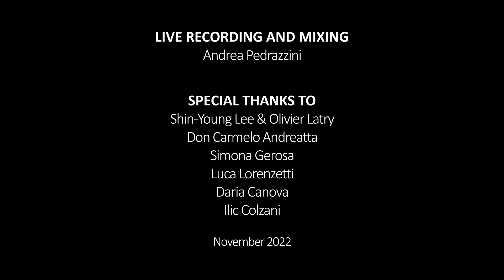J.S. Bach: Brandenburg Concerto n. 2 ~ III. Allegro - Shin-Young Lee & Olivier Latry | AOL live 2020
September 20, 2020 - Locarno (Switzerland)
AOL - Amici dell'organo di Locarno ...in concerto!
SHIN-YOUNG LEE - ORGAN
OLIVIER LATRY - ORGAN
International Concert Organist
Brandenburg Concerto n. 2 BWV 1047: III. Allegro assai
transcription: Max REGER
Concert on the BOSSI - MARZI - COLZANI organ

ORGAN SPECS
*** I - Great ***
Principale         16'
Principale I       8'
Principale II      8'
Violone             8'
Flauto               8'
Flauto               4'
Ottava               4'
Duodecima      2.2/3'
Decimaquinta  2'
Decimanona    1.1/3'
Vigesimaseconda 1'
Vigesimasesta e nona
Ripieno              III
Ottavino            2'
Cornetto           III
Voce Umana    8'
Clarinetto         8'
Tromba             8'
Clarone            4'

*** II - Récit ***
Bordone               16'
Bordone                8'
Gamba                  8'
Voce Celeste       8'
Principale             8'
Ottava                   4'
Nazardo               2.2/3'
Flauto                   2'
Decimaquinta     2'
Ripieno                 IV
Oboe                     8'
Violoncello           8'
Tremolo

*** Pedale ***
Contrabbasso  16'
Subbasso         16'
Gran Quinta      10.2/3'
Basso                8'
Bordone            8'
Ottava                4'
Ripieno              III-V
Bombarda        16'
Trombone         8'
Clarone             4'
Campane

*** Couplers ***
II/I
I/P
II/P